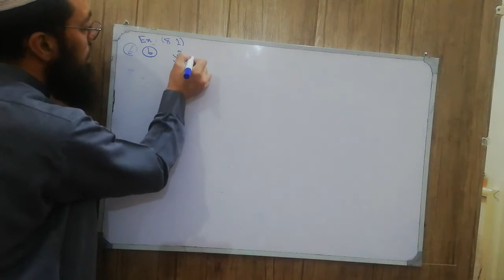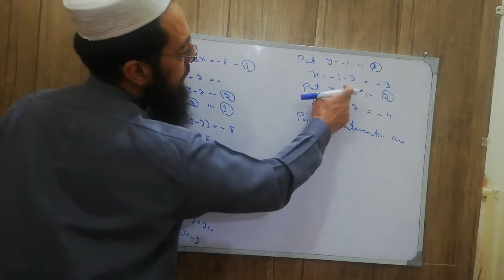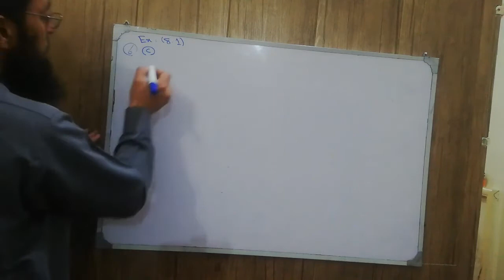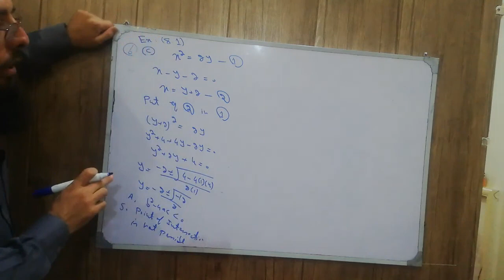12th Maths KPK New Course Lecture 213 Exercise 9.1 Q6: Find the point of intersection b/w parabola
12th Maths KPK New Course Lecture 213 Exercise 9.1 Q6: Find the point of intersection b/w parabola and line
Standard Form of Parabola,
Translated Form of Parabola,
Chapter 9,
Conics-II,
Exercise 9.1,
Question 6:
In each case find the point of intersection between the line and parabola,
y^2 + 3x = -8, x - y + 2 = 0,
x^2 = 2y, x - y - 2 = 0,
Parabola,
Eccentricity,
Standard Form of the Equation of Parabola,
Focus,
Vertex,
Latus Rectum,
Symmetry along +ve x-axis,
Symmetry along +ve y-axis,
Translated Parabola,
Equation of Tangent to Parabola,
Equation of Normal to Parabola,